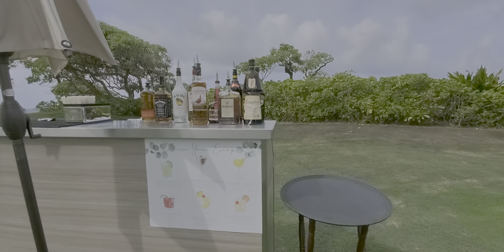Turtle Bay Resort Event Lawn on the North Shore of Oahu in Hawaii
💕🏝Want to get married, elope, or renew your vows on Oahu in the Hawaiian Islands?
I am Licensed Hawaii Wedding Officiant Kim Crinella and I create and officiate beautiful personalized nonreligious love centric wedding ceremonies for traditional and same sex couples anywhere on Oahu. I also offer a Just Make Us Legal courthouse style wedding at my Kapolei office or a tattoo wedding at Neck Deep Tattoo in Kaneohe. You do not need witnesses or rings to get married in Hawaii.

❤️‍🔥My website WeddingsOnOahu.com has Wedding Resources you may find helpful:
~ Step By Step How To Get A Hawaii Marriage License
~ Oahu Beaches, Parks, And Wedding Venues
~ Just Make Us Legal Courthouse Style Wedding Officiant Services At Kapolei Office
~ Non Religious Wedding Officiant Services Anywhere On Oahu
~ Tattoo Wedding Officiant Services At Neck Deep Tattoo In Kaneohe
~ Comments From Couples I Married

🏝My website also has Resources of interesting information about Hawaii
- How To Have A Hawaii Themed Wedding Anywhere
- Hawaii Theme Wedding Reception Decorating Suggestions
- Tips To Have A Luau Or Hawaii Themed Party Anywhere
- Tips And Recipes To Have A Hawaii Themed Christmas Holiday Party Anywhere
- Fun Luau Games For Kids and Adults
- How To Move To Hawaii
- Answers To Frequently Asked Questions About Hawaii
- First Name Translations Phonetically Into Hawaiian
- Traditional Hawaiian Names And Their Literal Translations In English
- Popular Hawaiian Words And Phrases
- Learn How To Make A Fresh Orchid Lei
- Fun Ways To Decorate With Pineapples For A Luau Or Hawaii Themed Wedding
- Learn How To Play Ukulele Online For Free
- How To Grow A Pineapple From A Grocery Store Pineapple
- How To Make A Traditional Hawaiian Imu Pit Underground Oven
- Five Fun Hawaii Theme Cookie Cutter Crafts
- Sharks Found Around The Hawaiian Islands And Why They Attack
- Hawaii Research Reference Resources For Students And Teachers